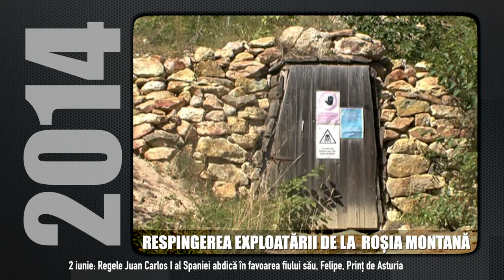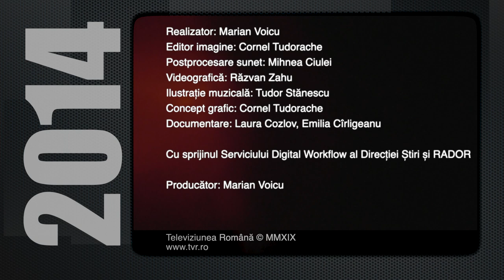30 de ani în 30 de episoade - anul 2014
Marian Voicu şi echipa lui ne propun să retrăim 30 de ani în 30 de episoade. Înainte de Telejurnalul TVR1 de la ora 20:00, e programată zilnic o retrospectivă a celor mai importante evenimente din ultimii 30 de ani. Fiecare filler dintre cele 30 evocă evenimentele interne şi internaţionale ale câte unui an.

„Este un spectacol al ştirilor, filmul istoriei noastre recente postcomuniste. Este istoria unei generaţii, a unei Românii care îşi găseşte, nesigură, drumul de la dictatură la democraţie, de la captivitatea în lagărul comunist la aderarea la NATO şi UE. Este viaţa noastră, a tuturor”